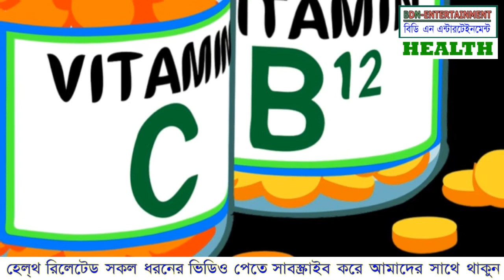মিষ্টি কুমড়ার উপকারিতা কী | Health tips bangla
মিষ্টি কুমড়ার স্বাস্থ্য উপকারিতা,
মিষ্টি কুমড়ার উপকারিতা,
মিষ্টি কুমড়ার উপকারিতা কী,
মিষ্টি কুমড়া খেলে কী উপকার হয়,
মিষ্টি কুমড়া উপকার কী ,
মিষ্টি কুমড়ার কিছু গুণাগুণ,
EDITING BY : FATEMA

We make these videos with the intention of educating others in a motivational/inspirational form. Our understanding is that it is in correlation to Fair Right Use, however given that it is open to interpretation, if any owners of the content clips would like us to remove the video, we have no problem with that and will do so as fast as possible.

health tips,healthy lifestyle,healthy life,happy life,health video,bd health tips,healthy,bd tips,
health tips bd bangla,health tips bangla,bd healthcare,health tips bd,health tips in bangla,
doctor tips bd, bdn entertainment,